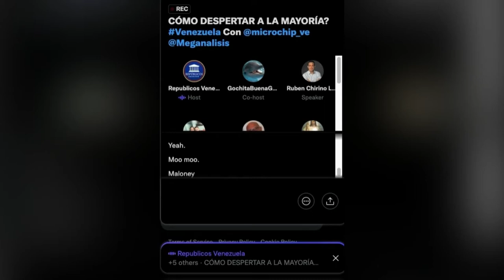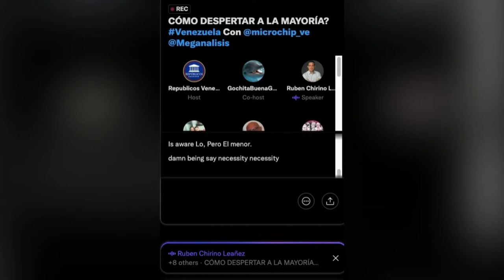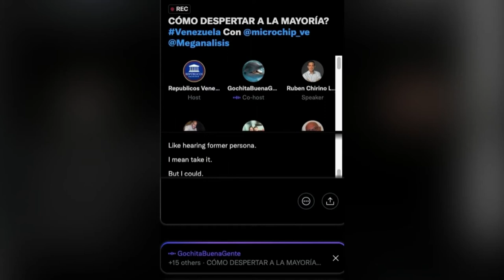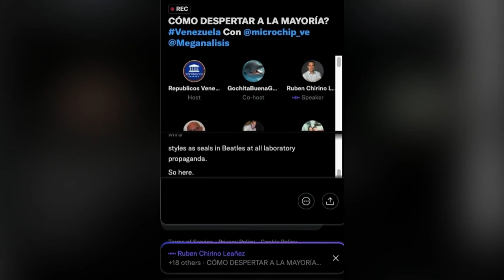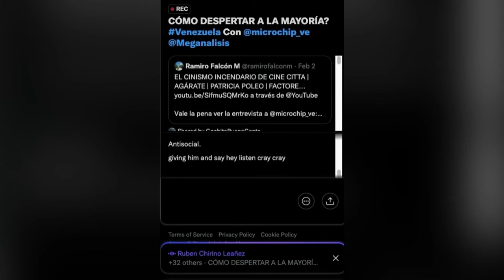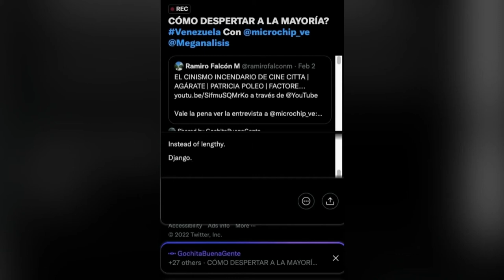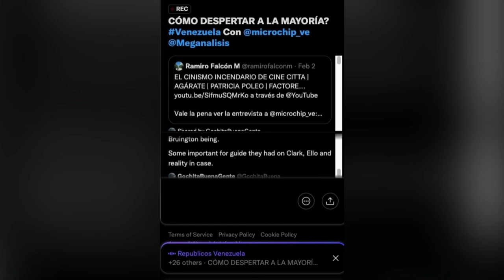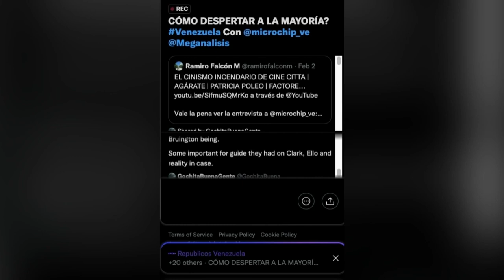🔴 SPACE TWITTER 03/02/22 Con: Ruben Chirino MEGANALISIS | Políticamente Incorrectos | Repúblicos TV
¿CÓMO DESPERTAR A LA MAYORÍA? Venezuela Con: Ruben Chirino Lañez de Meganalisis

Invitado: Esteban Gerbasi
Moderación: Álvaro Guerrero y Johanna Montenegro
Asistente Audiovisual: Jaime Díaz
Producción General: Johanna Montenegro